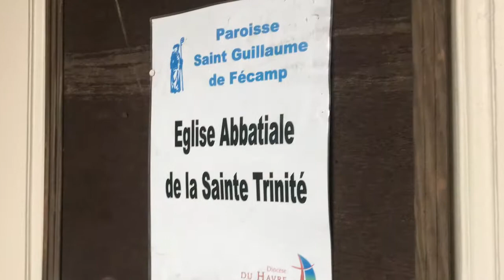Fécamp mars 2018 - 5ème1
Visite de Fécamp avec les 5ème1 du collège Léo Lagrange, l'architecture et l'évolution de l'écriture